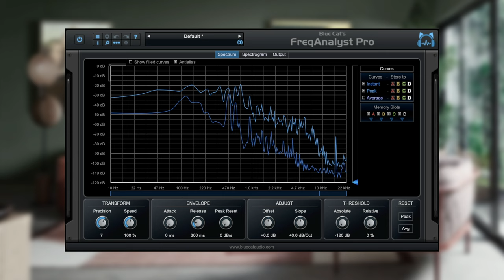Can you hear this? I can't.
If your high-frequency hearing range is restricted due to age, then you can't hear things that other people can. Here's a real-world problem that I can't hear. Can you hear it?

Note: This is an updated version that corrects a problem with the original video. Can you hear the problem? See Betty and Debbie discuss my error

CREDITS

The good speakers illustrated are Wharfedale Diamond 121, which are average hi-fi loudspeakers. The 'bad' speakers are Logitech Z200, which are OK for their purpose but of doubtful value for this test.

The headphones illustrated are Sennheiser HD400S wired. Bluetooth headphones may work but your mileage may vary.

CRT television - Sony KD-34XBR970 34" Wega™ XBR® high-definition TV, presumed to be a manufacturer's publicity photo.